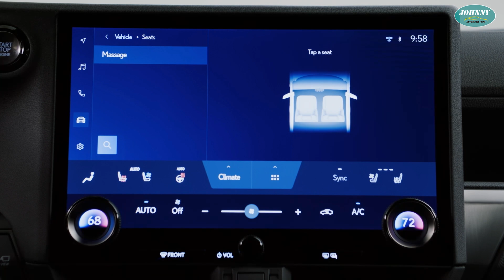Lexus GX 2024 chính thức ra mắt - Thiết kế đẹp Bất Ngờ, động cơ Tăng Áp mới